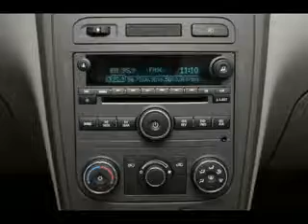Used 2007 Chevrolet HHR Mesa AZ 85201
Type: used
Year: 2007
Make: Chevrolet
Model: HHR